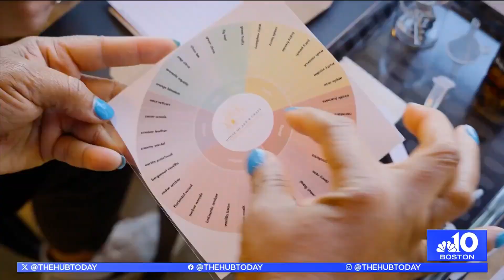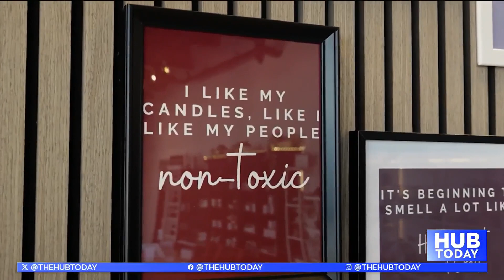Let's get crafty: Exploring the House of Art & Craft in Brighton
House of Art & Craft in Brighton is a small business where you can learn to create various scented goods. Hannah heads over to sniff out the happenings!